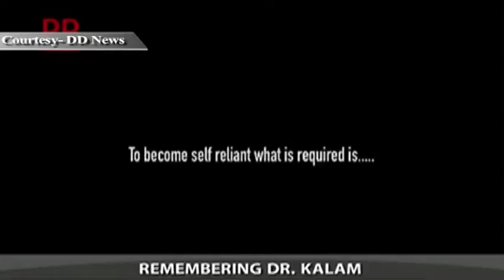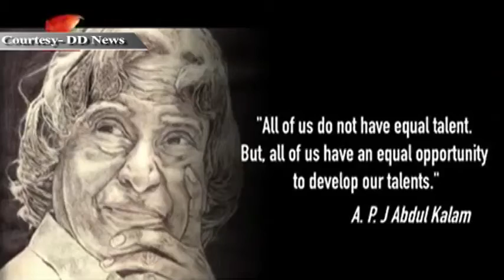A tribute to Dr. APJ Abdul Kalam on his 84th Birth Anniversary